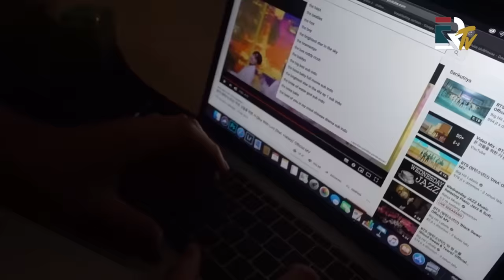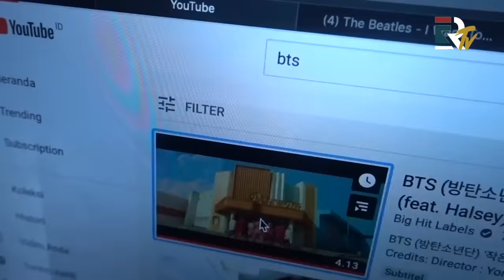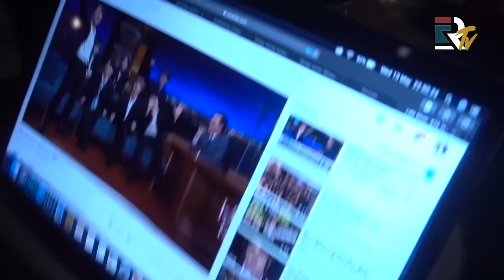KACAU!! GARA2 BTS DUL BIKIN FEEA NANGIS!! KAKAK AL BANTUIN SIAPA?? - ELVLOG36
Shafeea salah satu dari banyak anak cewek yang "TerGila-Gila" dengan BoyBand asal Korea Selatan yaitu BTS, melihat hal ini AL dan DUL yang notabene fans "The Beatles" tidak terima kalau adik perempuan satu-satunya bukannya menyukai musik jadul (akar musik) tapi malah menyukai musik masa kini. AL dan DUL pun mencoba mendengarkan Shafeea dengan musik2 THE BTLS supaya menjadi lebih suka dari BTS. Alhasil itu malah ngebuat Shafeea nangis menjerit.

Saksikan keseruan kita dirumah dan ini adalah VLOG lanjutan dari Behind The Scene: Kamu Kamulah Surgaku 2020.